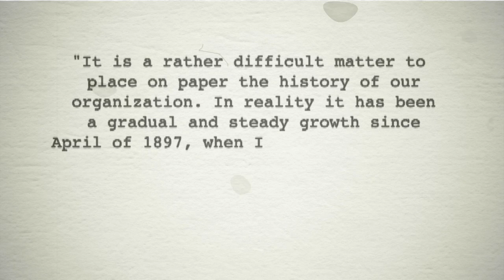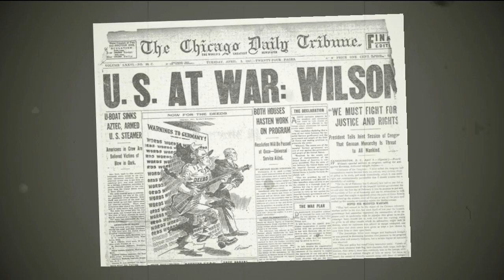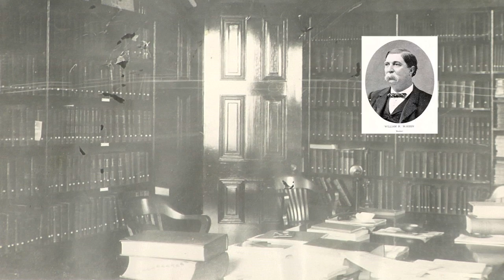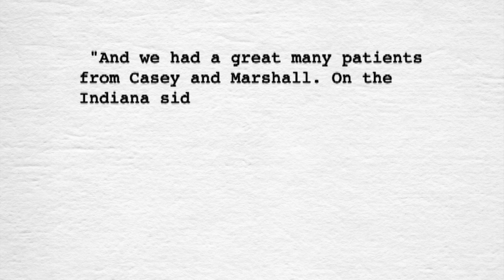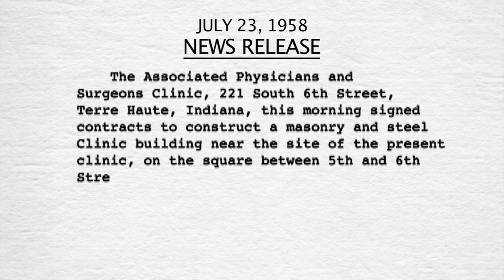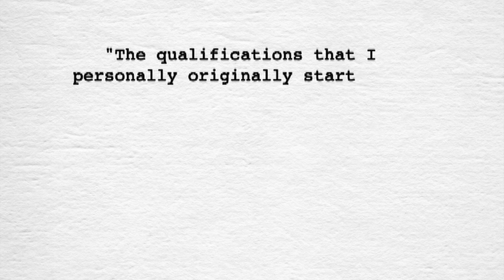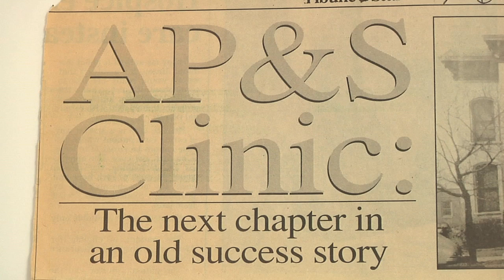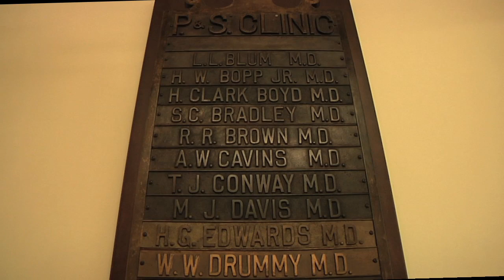History of Union Medical Group Retraced - 100th Anniversary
Union Medical Group began as Associated Physicians & Surgeons in 1916 and continued to transform with expanded health services, technology and clinic locations. This video retraces the history of Associated Physicians & Surgeons, AP&S Clinic, UAP Clinic and Union Medical Group in time for its 100 year anniversary. Interviews conducted by Mike King.